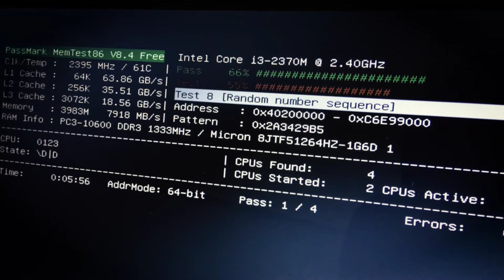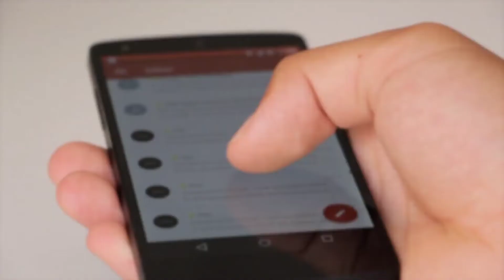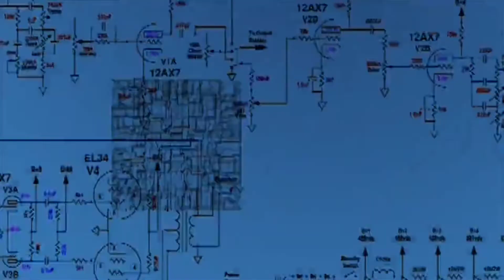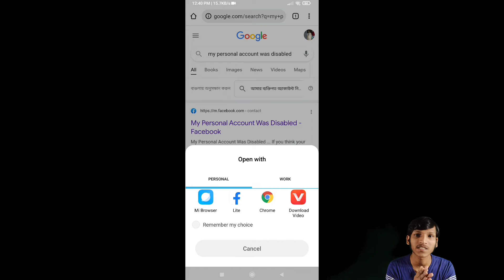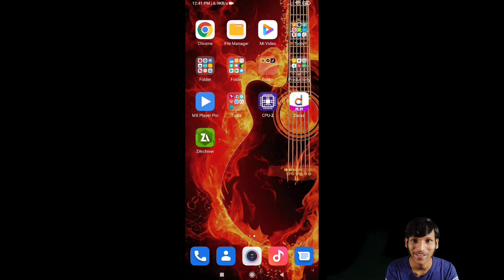Why is my Facebook account restricted? The rules which can stop you sharing anything on your profile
Why is my Facebook account restricted? The rules which can stop you sharing anything on your profile explained in Bangla By SAKIB AMS

Why does Facebook restrict accounts?
Facebook can restrict accounts for a number of reasons-

1-Posting something abusive
2-Sending spam friend requests or messages to people you do not know
3-Posting something that does not comply with Facebook’s community stards